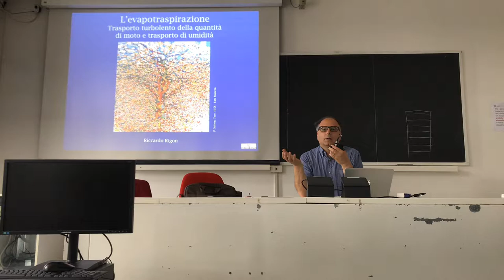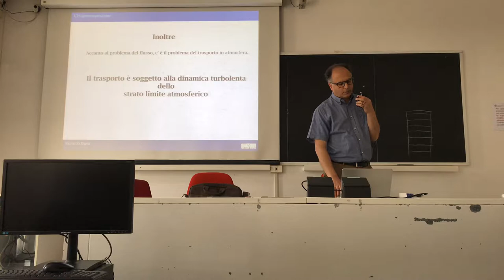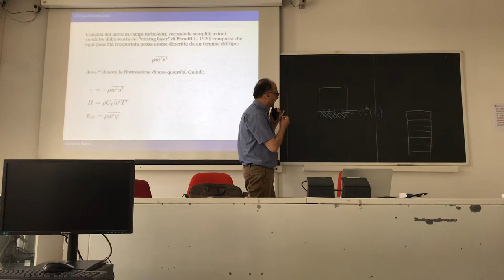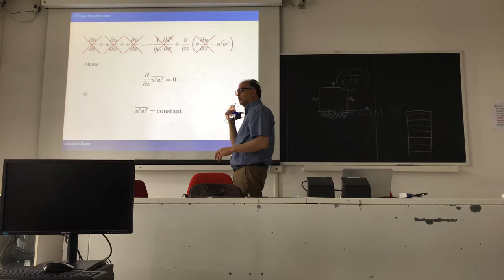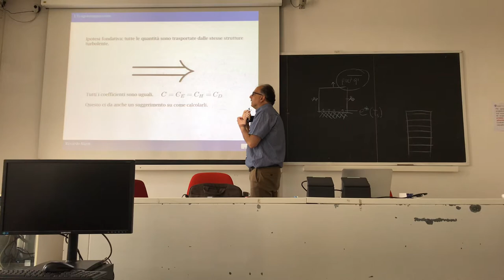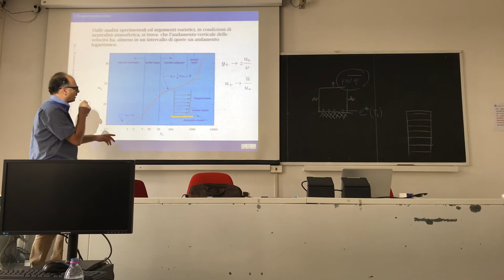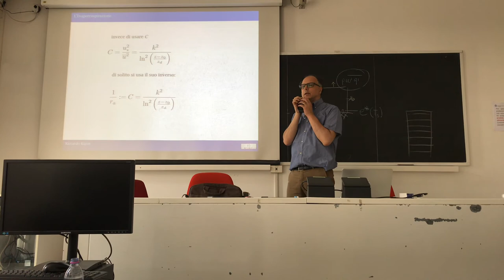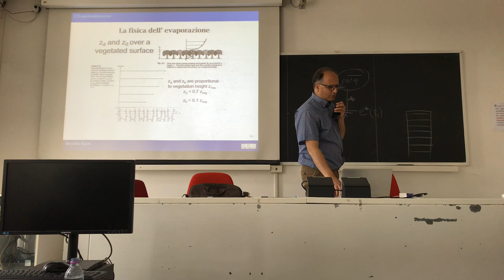Water vapor transport in the atmospheric boundary layer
This treats the momentum equations of air in the atmospheric boundary layer. A lot of heuristic around the Navier-Stokes equation to justify Prandtl-von Karman theory. Expression of latent and sensible heat transport due to turbulence.